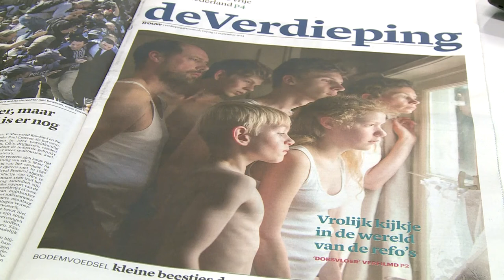Fryske jonges yn nije film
Trije jonkjes út Snits syplje in rol yn de nije Nederlânske film Dorsvloer vol Confetti, nei de bestseller fan de skriuwster Franca Treur. It boek giet oer in famke dat opgroeit yn in strang grifformeard gesin yn Seelân. De tsienjierrige Axel Zwanenburg en de fiifjierrige twilling Thomas en Daniël de Vries spylje de rol fan de jongste broerkes.

De Fryske jonges kamen folslein tafallich yn deselde film terjochte, se koene elkoar earder ek net.

De film is ferline simmer opnaam en is freed yn premjêre gien op it festival Film by the Sea yn Vlissingen. Hy draait fan tongersdei ôf yn de bioskoop.